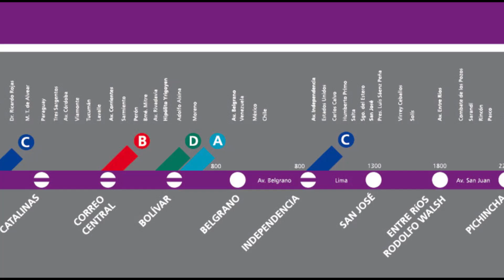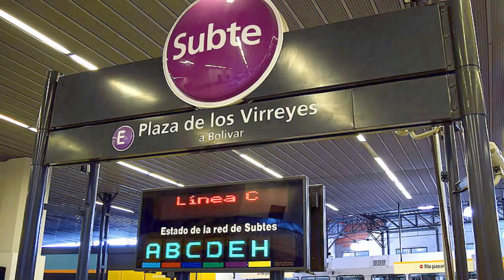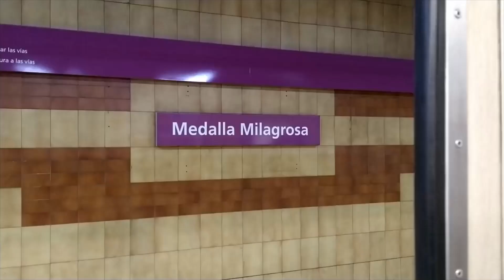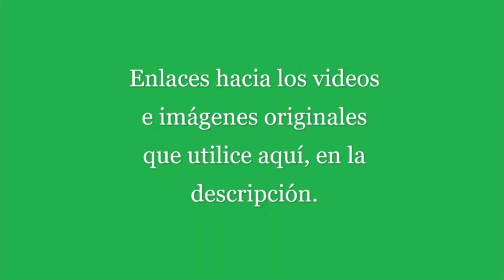La Línea MENOS USADA del SUBTE 🇦🇷 (Líneas Impopulares #2) MTSD Info y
Primer video de una posible saga, dónde vamos a explorar las líneas marginadas, olvidadas, ignoradas, o dejadas de lado de los sistemas metro.

0:00 Inicio
0:59 Intro
1:18 El Sistema
2:56 La Línea
5:17 ¿Por qué ha fracasado?
7:21 ¿Cómo Salvarla?
8:55 Despedida
9:36 Cierre/Outro